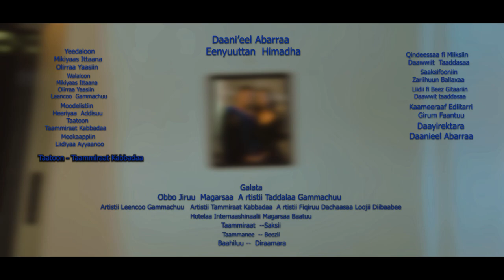Ethiopian Music : Daani'eel Abarraa (Eenyuuttan Himadha) - New Ethiopian Music 2021(Official Video)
Ethiopian music.